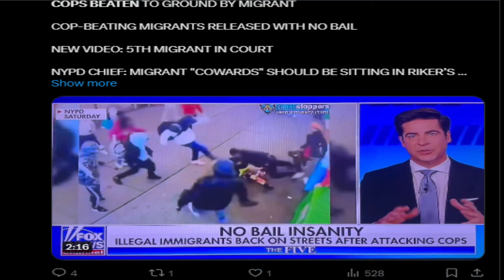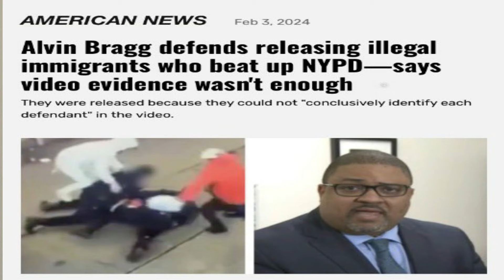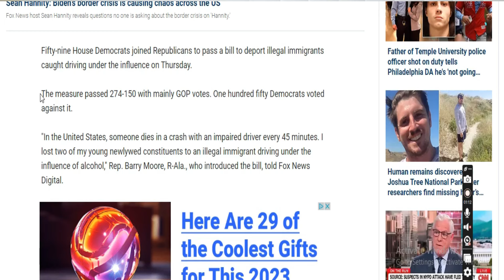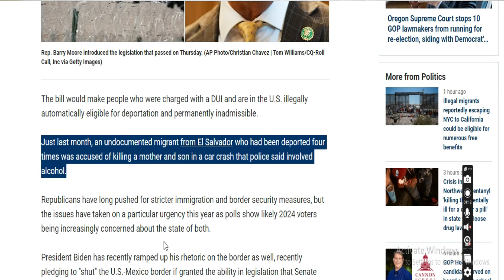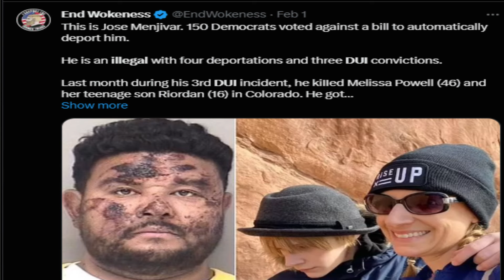إطلاق سراح المهاجرين دون كفالة بعد اتهامهم بمهاجمة اثنين من ضباط شرطة نيويورك